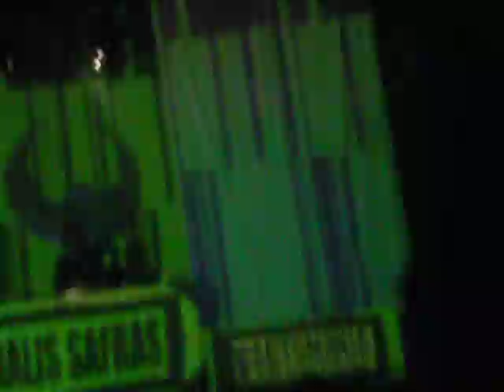Mihalis Safras Factomania Showcase @ Movie Music Club (temazo Easy Lee)